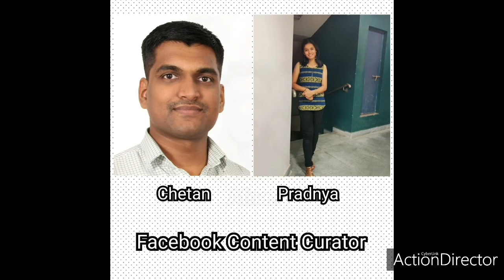ChE IITH Outreach Cell Members